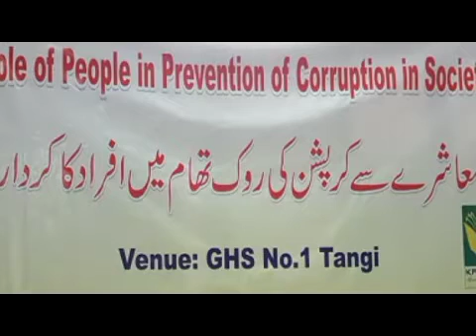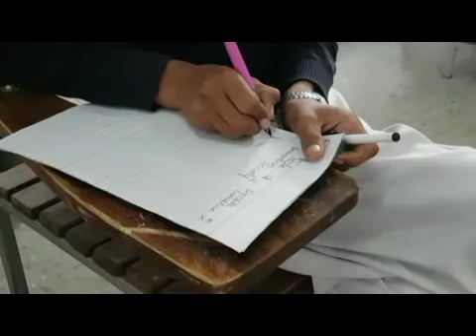معاشرے سے کرپشن کی روک تھام افراد کے کردار پر NAB کا اچھوتا پروگرام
معاشرے سے کرپشن کی روک تھام میں افراد کے کردار پر NAB کا اچھوتا پروگرام. صوبے کی سطح پر تعلیمی اداروں کے طالب علموں کے درمیان مقابلوں کا اہتمام. کیا اس سے کرپشن اور بدعنوانی میں کمی آسکے گی. رپورٹ دیکھ کر فیصلہ کیجئے.